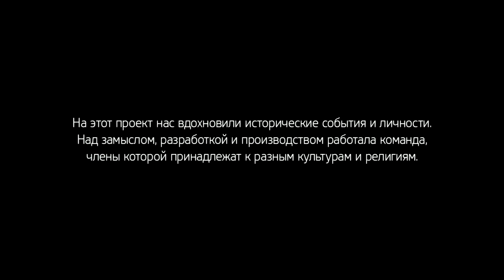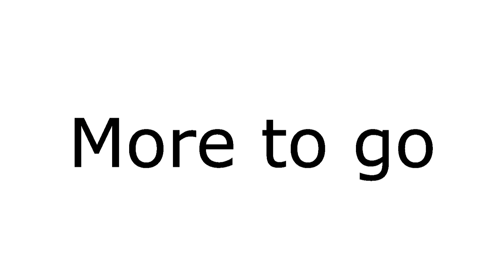Silly broken Assassin's Creed III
Testing new PC. Games work great and I can record them without getting FPS dropped. And guess what. That's MOM'S COMPUTER FOR AN OFFICE! It may be sent to her office soon, so she can read e-mail and use Thunderbird fast. Only one things works stupid: Vegas. It crashes every 10 minutes or if you're watching preview for more than 10 seconds. I wanted to split this video into some parts after I've completed the project, but Vegas simply didn't allow me to do so, either it's impossible to copy 400 GB of video project on my 250 MB laptop. Sad.

Anyway, here's some Assassin's Creed 3 expirience. It's buggy, but these two days of playing were funny as hell. Think of making more of these. There are several games that were installed when computer was brought to me: Battlefiled 3, Far Cry 3, Hitman: Absolution, World of Tanks, Mass Effect 3, Call of Duty Modern Warfare 3 and STALKER 3 in 1. I've never played any of these and they guy who've made this PC's preferences seems to know my love to Valve. He's mocking me up with this bunch of numbers Three. Stop it, I won't say you anything about, cut it off.